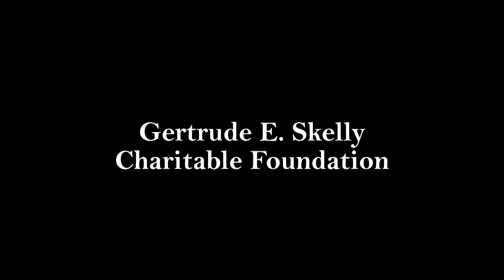Innovation Workshop: Building Discovery - Introduction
Safely launching humans into space and returning them to Earth meant the design and development of the vehicle that transported them must be precise.

Innovation Workshop: Building Discovery is an educational video that focuses on the engineering and science of how the space shuttles were built and operated. Through science demonstrations, explanatory graphics, archival footage, and interviews with experts, students will discover how engineers created one of the most magnificent machines ever built — a reusable space plane.

With 39 missions complete, Space Shuttle Discovery is now on display at the Smithsonian National Air and Space Museum Steven F. Udvar-Hazy Center. Its final mission is to educate and inspire.